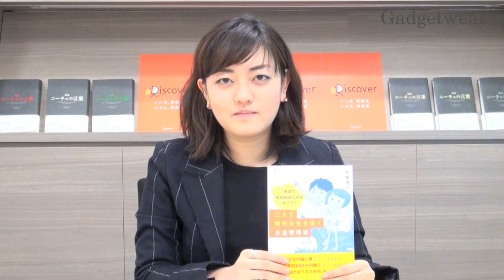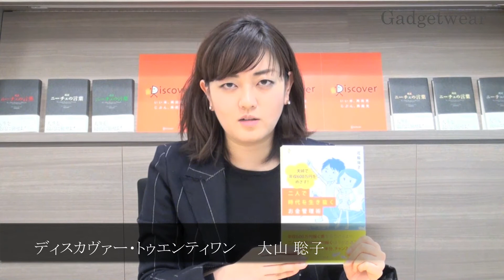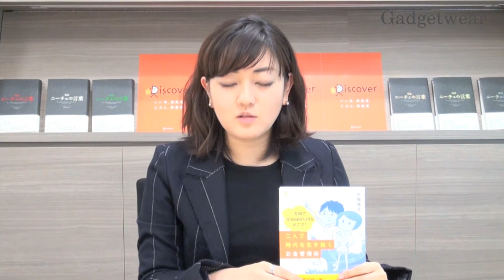【編集者語る #32】二人で時代を生き抜くお金管理術 | Gadgetwear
『夫婦で年収600万円をめざす! 二人で時代を生き抜くお金管理術』（ディスカヴァー・トゥエンティワン）­ができるまでを担当編­集者がお話しします。

二人で時代を生き抜くお金管理術